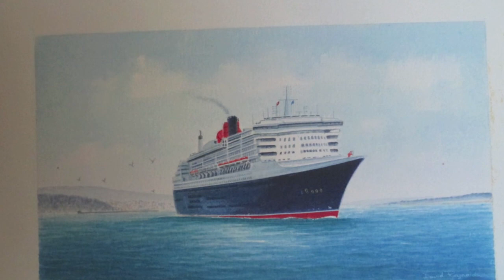WATERCOLOURS by David Reynolds SHOSTAKOVICH Prelude to the Gadfly Suite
Watercolours by Gosport artist David Reynolds